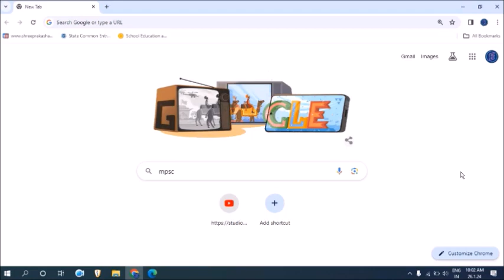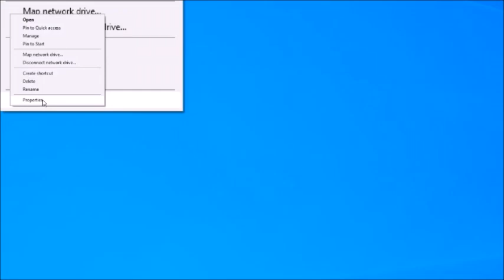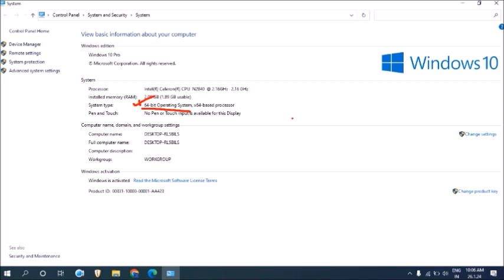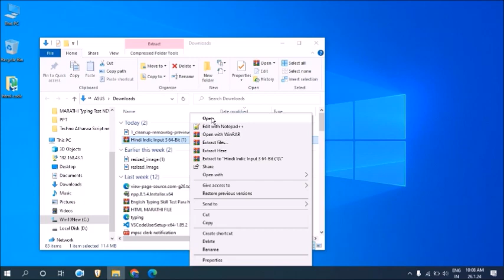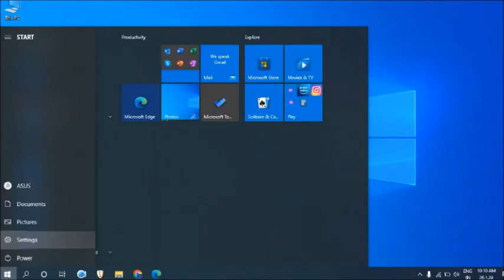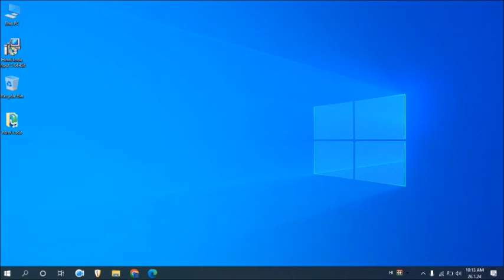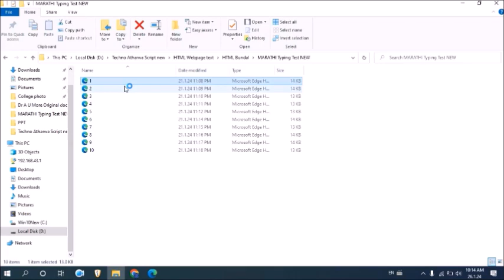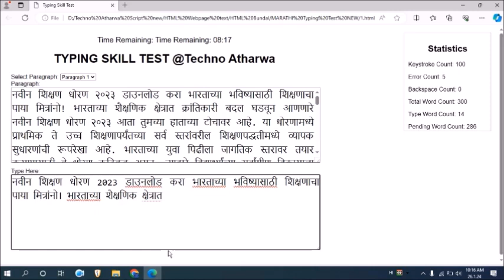MPSC Typing Skill Test। Indic Input Tools Installation संपूर्ण माहिती।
नमस्कार मित्रांनो Techno Atharwa या YouTube चॅनलवर आपले स्वागत. मित्रांनो आजच्या Video मध्ये आपण बघणार आहोत की, Indic Input Tools Installation संपूर्ण माहिती याची संपूर्ण माहिती या video मध्ये देण्यात आली आहे.
धन्यवाद। # MPSC Typing Skill Test, # Indic input tool, # indicu input tool installation,